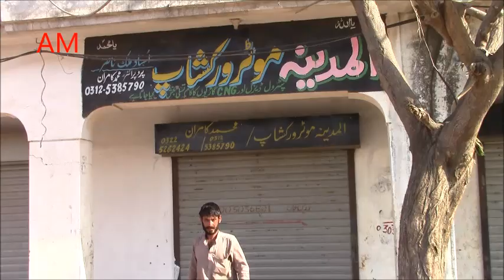Habib Chowk Qazian Bewal Gujar Khan